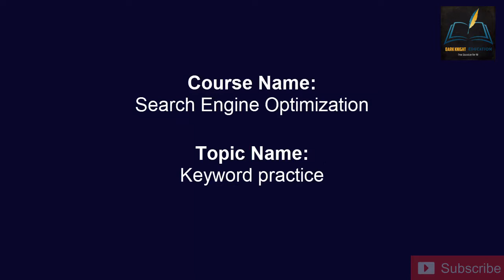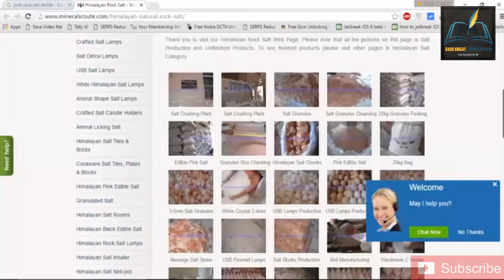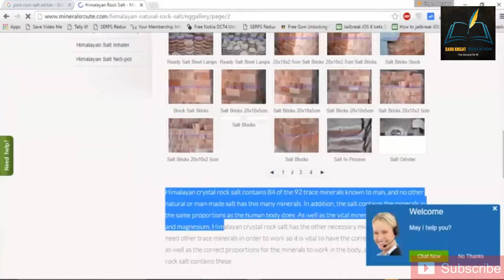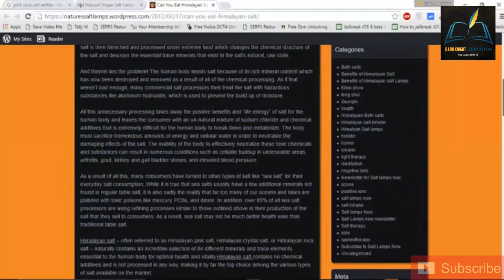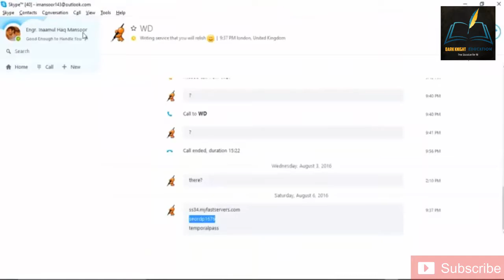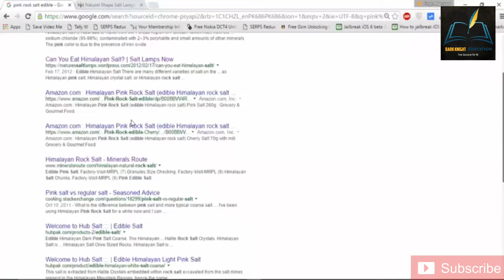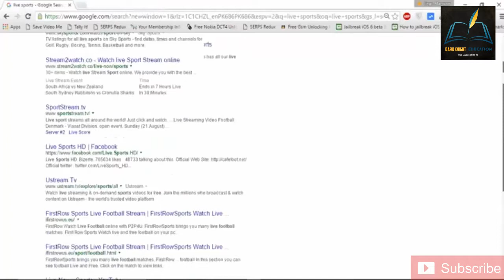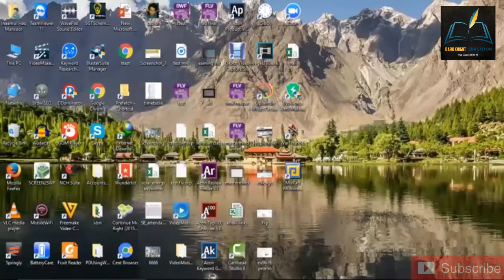SEO Topic 23- Keyword Practice In Hindi And Urdu